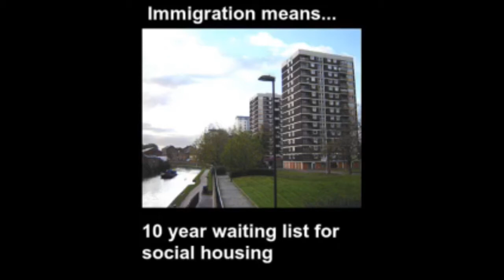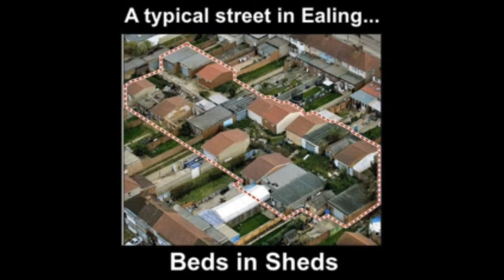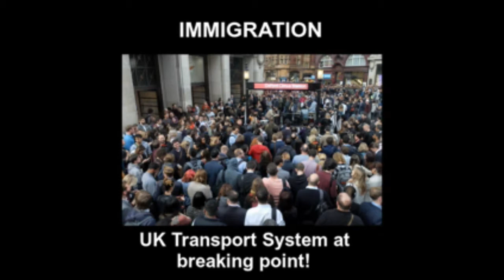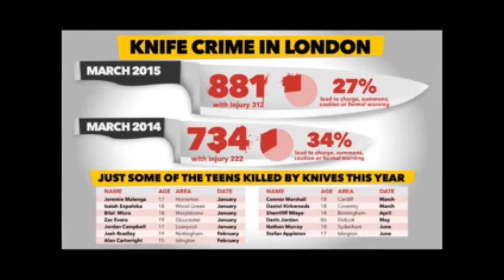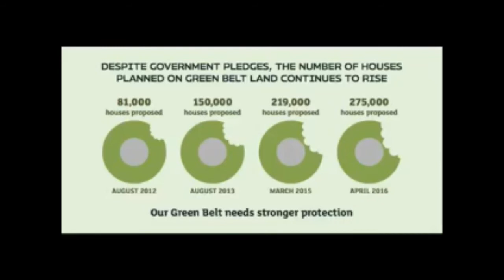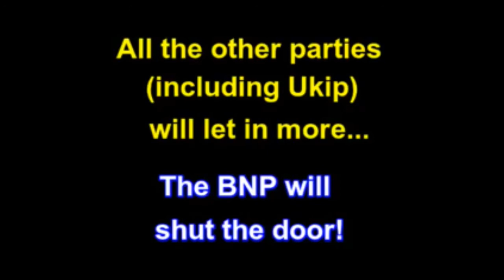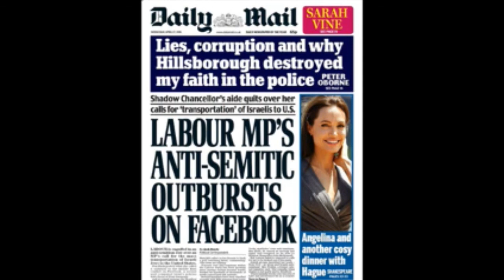Radio Interview with David Furness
David Furness, the British National Party London Mayoral candidate for 2016, gave this radio interview to Kingston Green Radio 87.7 FM a week before the London election. The interview was also broadcast in Warwick University for their station, Radio Warwick.

Listen to what David had to say on a broad range of subjects such as the environment, housing, transport, Heathrow Airport, crime, policing, the Green Belt, immigration, Ukip, and the Labour Party!

There were many requests to interview the BNP Mayoral candidate, and David accepted all requests from TV, radio, newspapers, and magazines.